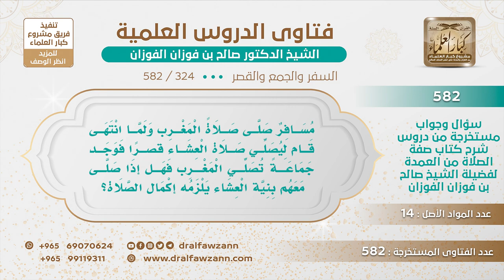[324 -582] إذا صلى المسافر العشاء مع إمام يصلي المغرب، هل يلزمه الإتمام؟ - الشيخ صالح الفوزان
-"السؤال: مسافر صلى صلاة المغرب ولما انتهى قام ليصلي صلاة العشاء قصرًا فوجد جماعة تصلي المغرب فهل إذا صلى معهم بنية العشاء يلزمه إكمال الصلاة؟
الجَوَابُ: نعم؛ لأنهم لا يقصرون فهو حكمه حكم الإمام، فيتم الصلاة.
للاشتراك في قناة الشيخ صالح الفوزان
سؤال وجواب من شرح صفة الصلاة ( 582 ) مقطع

للاستفسار والإقتراحات والدعم
رئيس الفريق
لمشروع كبار العلماء